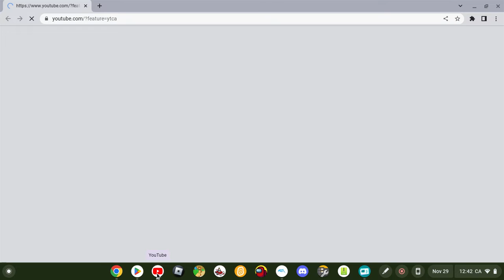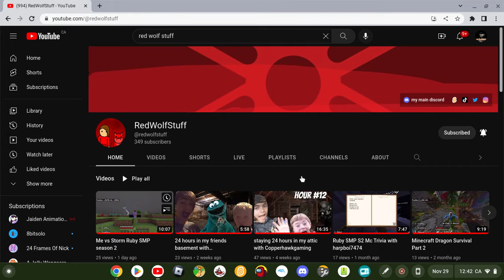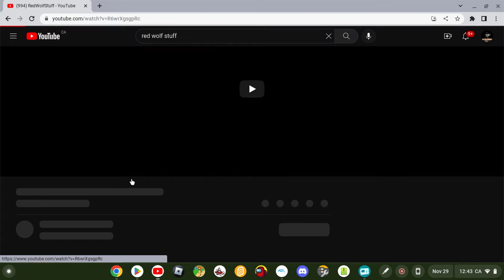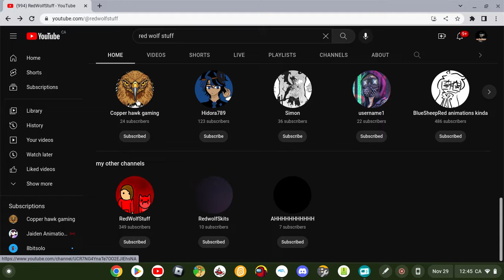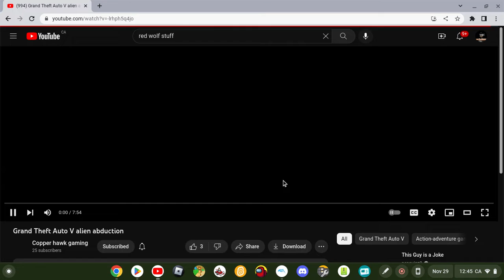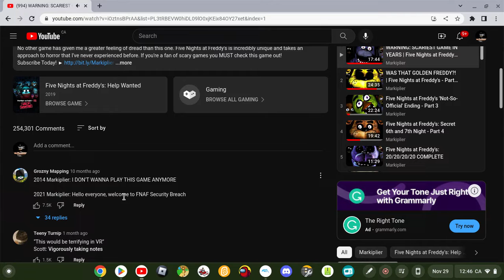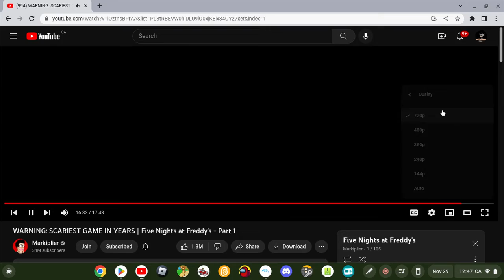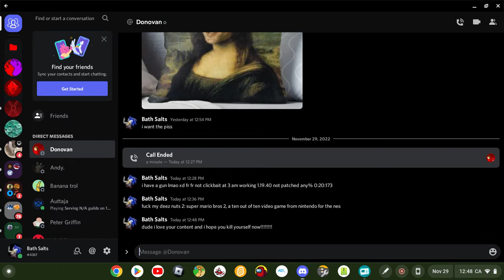i play video game at school :))))))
very epic and cool